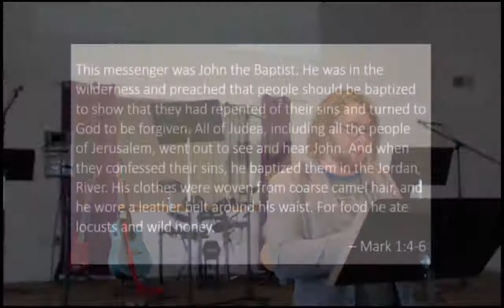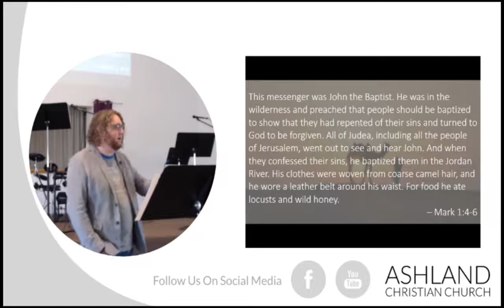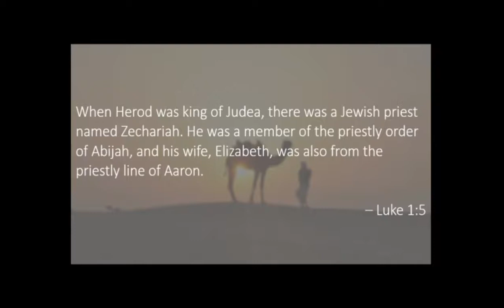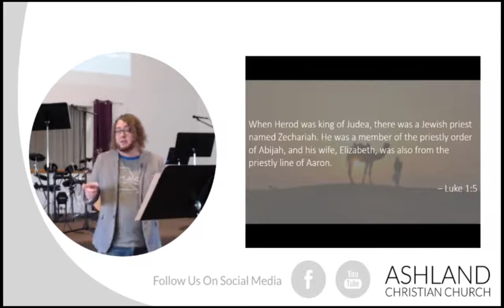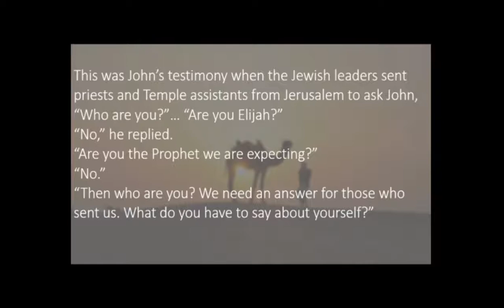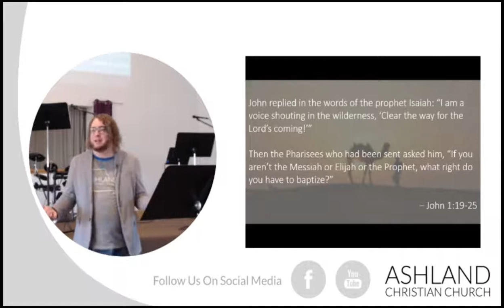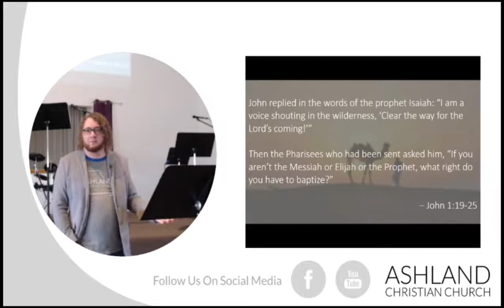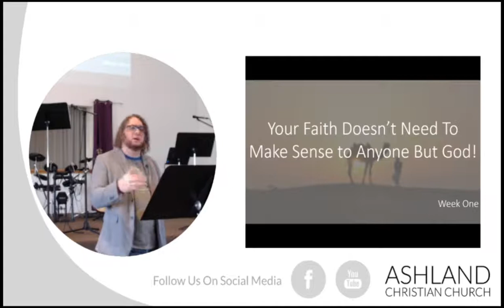Camel Hair and Locusts, Week One of Four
Telling the truth, to yourself and to the world, is an act of defiance.

Rejecting power to avoid corruption is an act of resistance.

Putting Christ’s teachings first is an act of rebellion.

John the Baptist lived a life of defiance, resistance, and rebellion - and Jesus taught no human being on earth was ever greater than him. John’s life and ministry is an example to each of us living in world so often driven power hungry, lying, sinful people, and as we follow in his footsteps, we learn to follow in Christ’s.

Join us at ACC in the month of November for a brand new series about John the Baptist and you, called ‘Camel Hair and Locusts’!